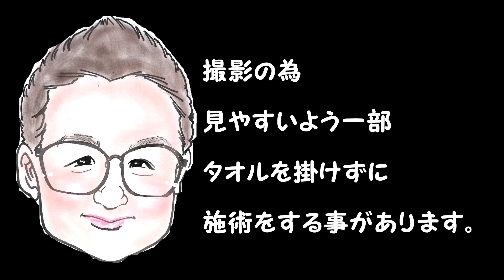【Oil Massage】太ももスッキリ仰向けマッサージ 後半【JapanMassage】もみほぐしのIWATAYA秩父店＆中野店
2980円のお店を4年で8店舗の経験をしてますので、店舗での悩みや良い店舗良くない店舗など見分け方など施術以外の相談等